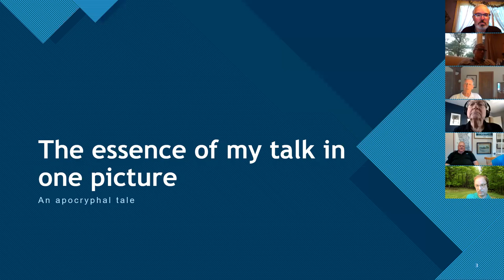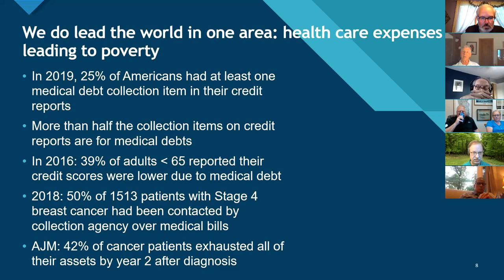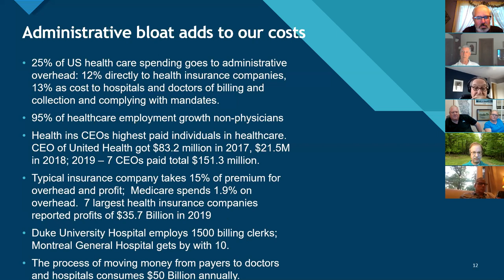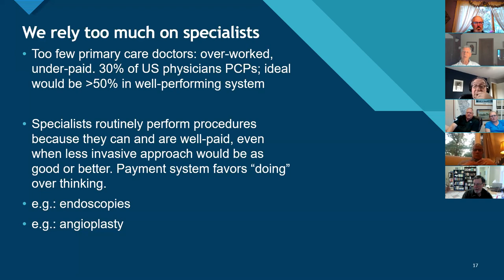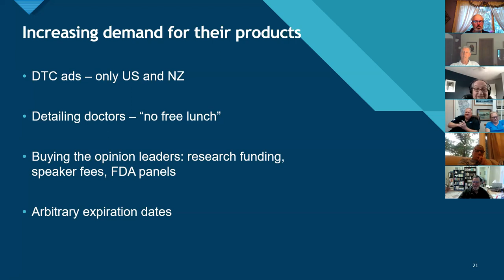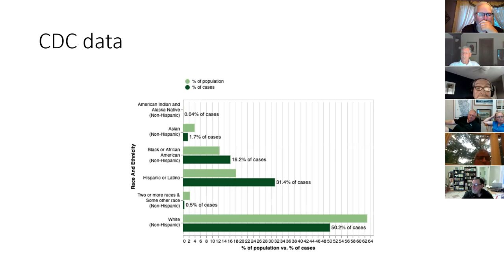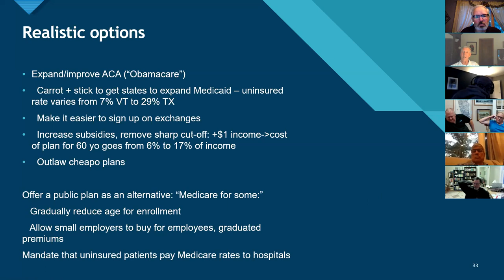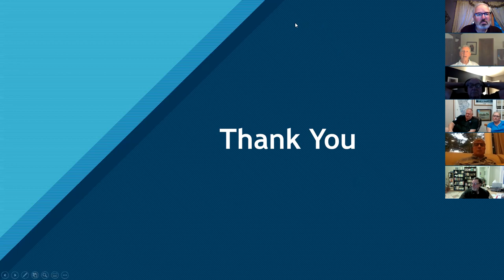America's Healthcare Non-system: Prescription for Bankruptcy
Dr. Edward Hoffer gave a stimulating presentation to our club, over Zoom, on June 24, 2021 entitled "America's Healthcare Non-system and How to Fix It."

The United States, one of the richest countries in the world, has at best a mediocre record in delivering health care to its people.  The recent pandemic has highlighted the many deficiencies in how we organize, deliver and pay for health care.

Dr. Hoffer, author of "Prescription For Bankruptcy, A Doctor's Perspective on America's Failing Health Care System and How We Can Fix It," gives an overview of the faults and shortfall of the current "non-system" and offers suggestions for remedies and improvements for the future.

Edward Hoffer, MD, has spent his professional career combining clinical practice with cutting-edge research in the area of medical informatics.